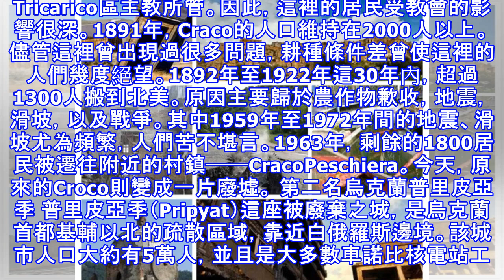組圖：最恐怖的十大「鬼鎮」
不管由於什麼原因，世界上總有一些難解的謎題，而人類史中，也總有一些城市因為經濟、環境種種因素，而被荒廢，成為不知名生物的『聚集地』，下面盤點一下世界知名的『鬼鎮』。 第一名義大利Craco──因地震及戰爭而消失的城市 根據光明網報導，Craco位於巴斯利卡塔大區（Basilicata），馬泰拉省內（Matera）。距離塔蘭托海灣大約25英里，處在靴子狀義大利的腳面部分。這座中世紀的古鎮是這一帶村鎮的典型代表，其周圍是綿延起伏的山嶺，適合中麥子和其他農作物。 Craco的歷史可以追溯到1060年，當時這裡歸主教Arnaldo. Tricarico區主教所管。因此，這裡的居民受教會的影響很深。18...